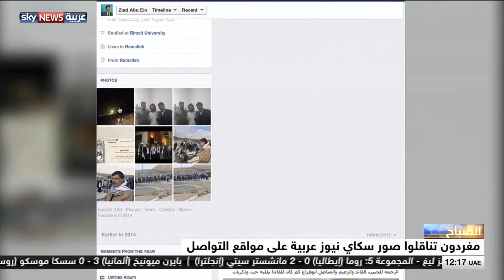Death of Palestinian Minister During Olive Tree Planting Demo on Sky News Arabia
The Death of Palestinian minister ZiadAbuAin during an olive tree planting demo, sparked outrage across social media platforms. Ziad Abu Ain was attacked by Israeli riot/border police, footage of which was broadcast live on SKY News Arabia.

   مقتل الوزير الفلسطيني زياد أبو عين أثار حدلاً واسعاً على مواقع التواصل بعد انتشار صور
الفيديو التي اظهرت الاعتداء عليه من قبل الشرطة الاسرائيلية

جيسي المر في فقرة خلال البرنامج الصباحي على سكاي نيوز عربية